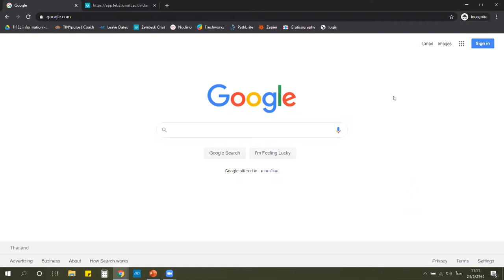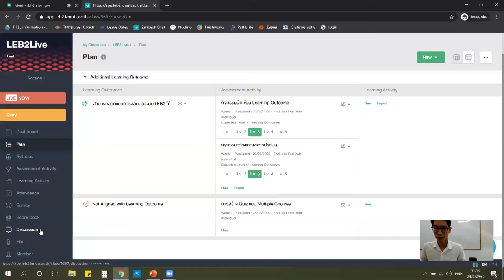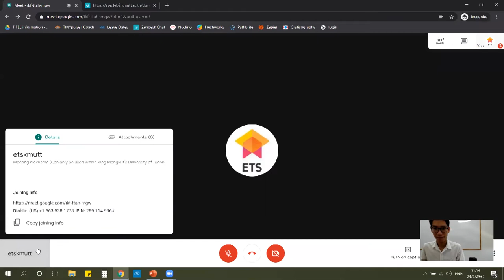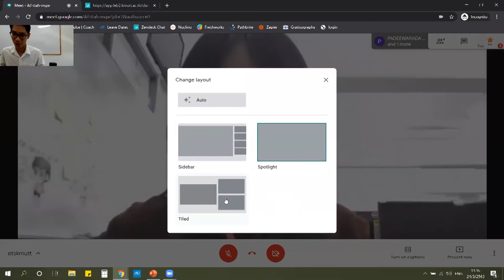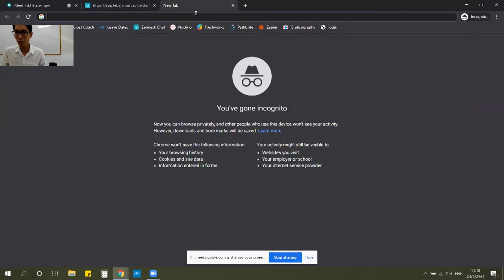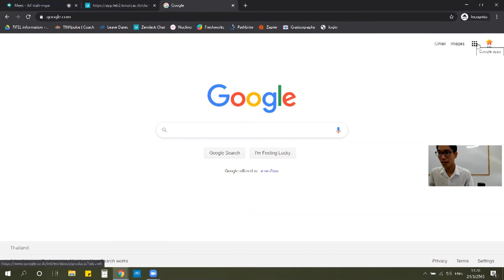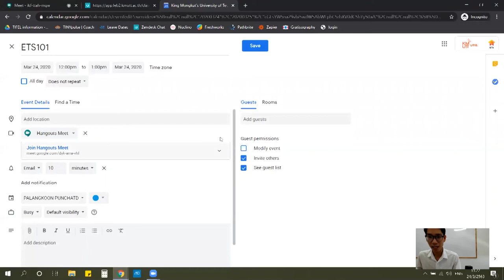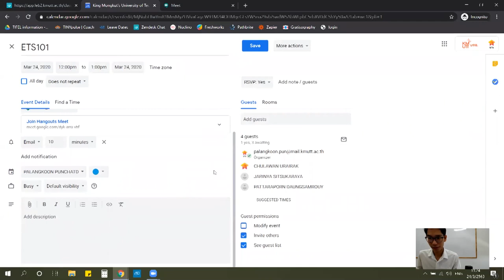ETS Teach Conference | Google Hangouts Meet for easy-to-join video calls 24-03-2020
[วันอังคารที่ 24 มีนาคม 2563]